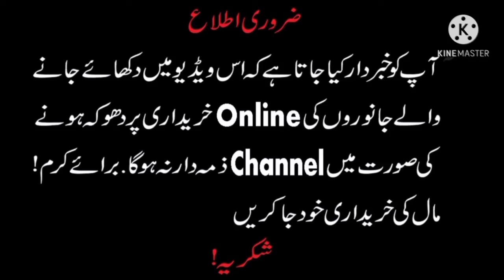DasiLife Latest Update Sahiwal bakra mandi/Goat with kids & Breeders For Sale/By Dasi Life/16/03/21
👆👆👆👆👆👆  mara number ha ap mjy call ya sms kr skty ha